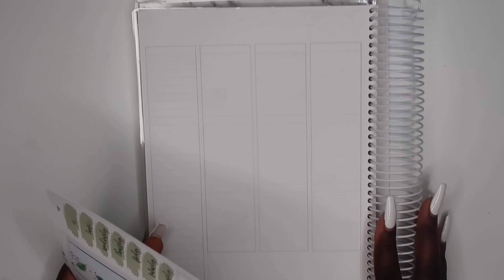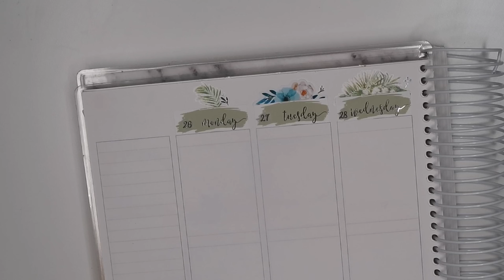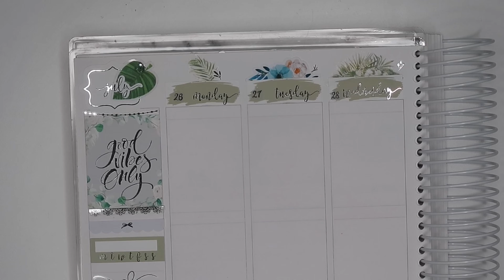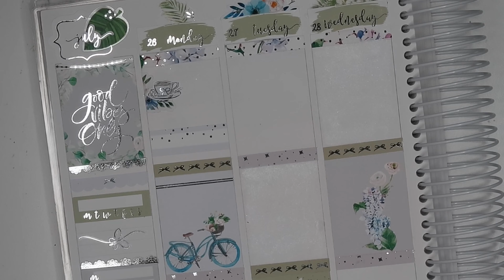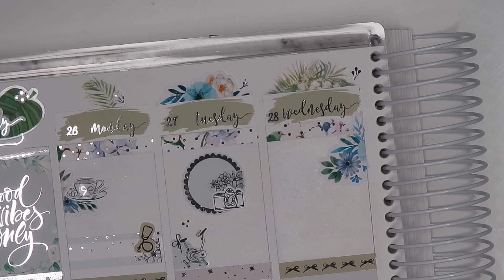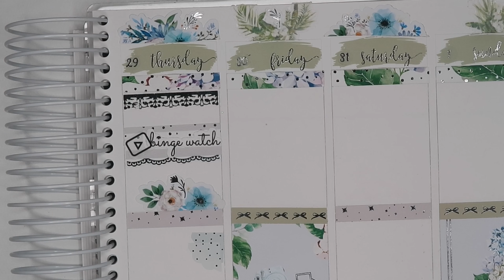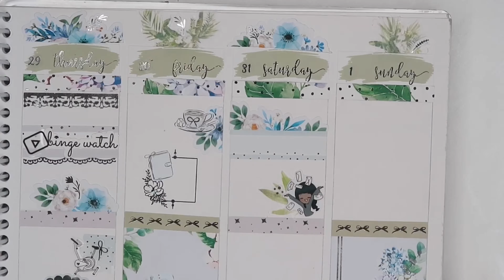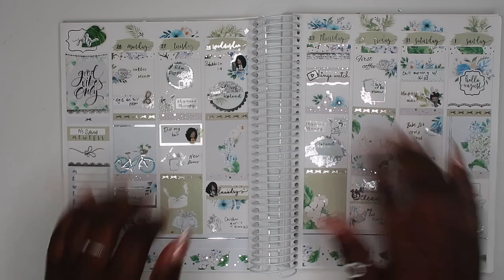Plan with me! "Sage " by Alyssas Craft Shop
Hello everyone, I hope you all are having a great week. In this video I  am memory planning for the week of July 26- Aug 1

Weekly sticker kit used:
Sage by Alyssas Craft Shop🌸

Jkcreatesco

Gathered plans

FAQ:
My name is Quen I am 26 boy mom
My cat’s name is Tails
I have  guineas